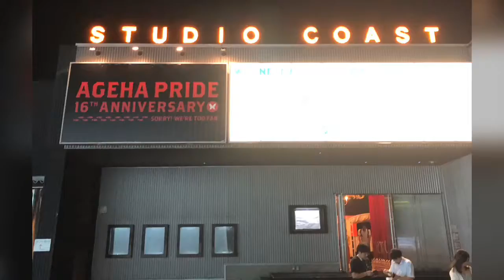弾丸somecityツアー⛹️‍♂️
2019年6月に、弾丸でsomecityを観戦しに行きました！
ハードでしたが、めっちゃいい試合でした‼︎
あのBリーガーも参戦⁈⁈